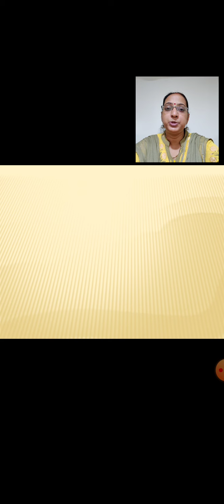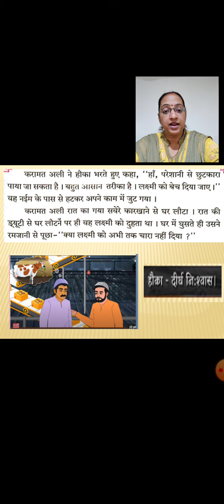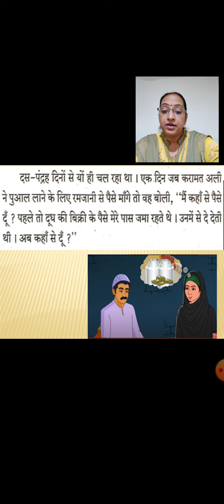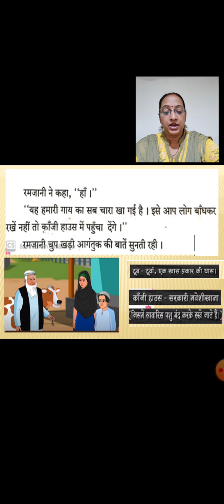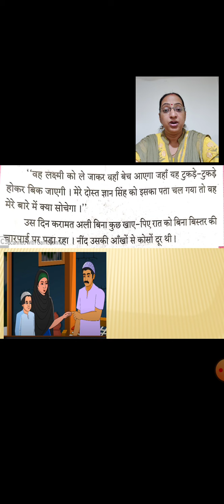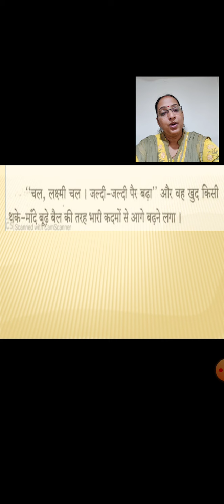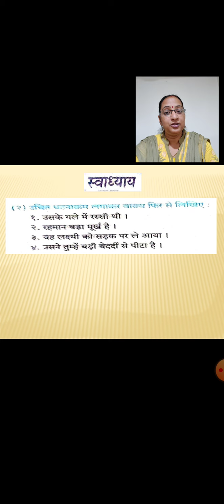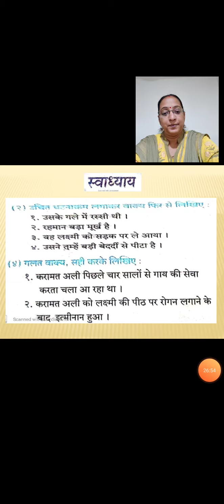Class 10 | Hindi : Part 2 | 22 April 2020